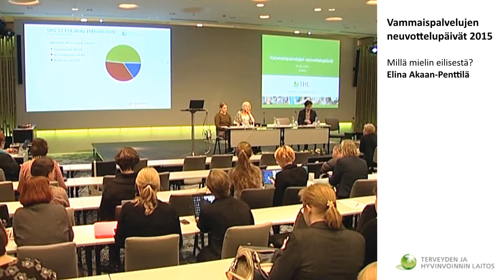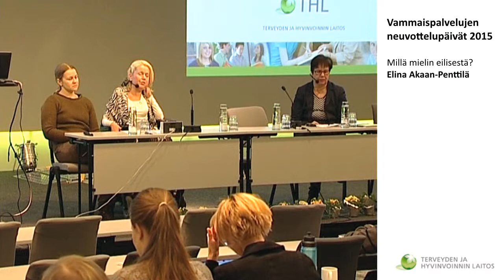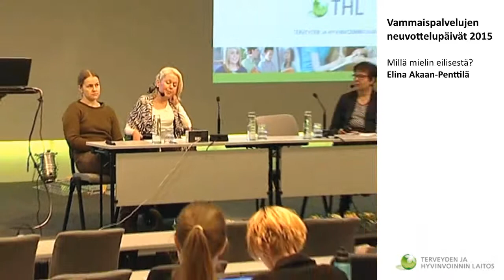Millä mielin eilisestä? / Elina Akaan-Penttilä